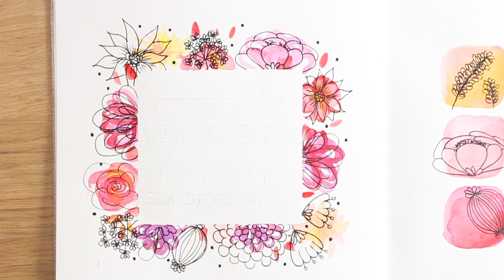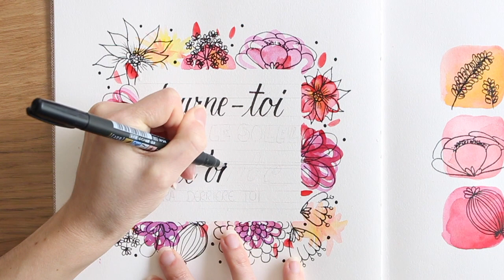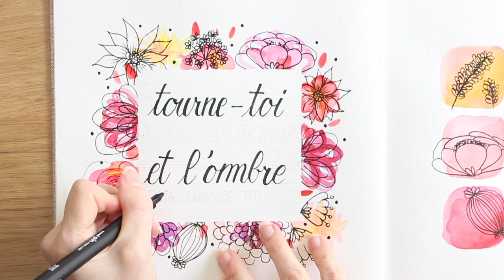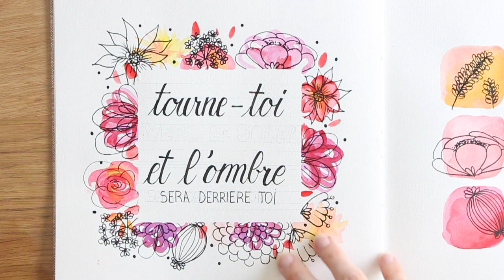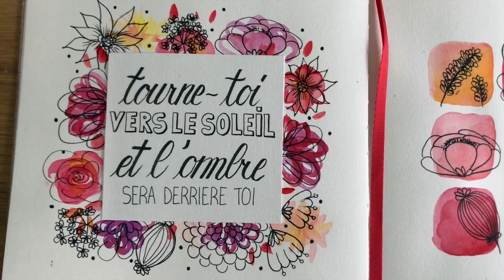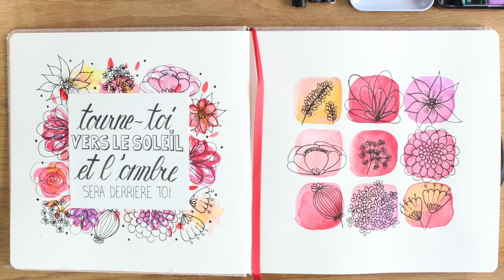Draw with me : session peinture à l'aquarelle en temps réel & papotage créatif par Alice Gerfault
Passons un moment ensemble afin de garder le contact en ces temps d'isolement !

De mon côté, je vais peindre à l'aquarelle et dessiner des fleurs pour illustrer le mantra Maori : "Tourne-toi vers le soleil et l'ombre sera derrière toi"
Je vous invite à papoter autour des loisirs créatifs et mes futurs projets tricot, couture et DIY.

Carnet Aquarelle Arteza
Peinture Aquarelle Prima Marketing

Cette vidéo n'a pas pour objectif d'être un tutoriel mais je vous explique tout de même les différentes étapes de ma peinture et dessin des fleurs. Grâce à la vidéo en temps réel, vous pouvez facilement voir comment j'ai réalisé cette peinture et ainsi vous inspirer de ma peinture si vous débutez à l'aquarelle (comme moi :-) ) .

Bonne fin de week-end et bonne semaine ! Prenez soins de vous et vos proches.

Bonjour, Je m’appelle Alice Gerfault. Je tiens un blog de DIY où je partage mes créations et j’ai décidé de me lancer sur Youtube ! Vous trouverez ici des vidéos concernant les loisirs créatifs : art journal, tissage, project life, broderie, tricot, crochet, couture et bien d’autres.

Alice